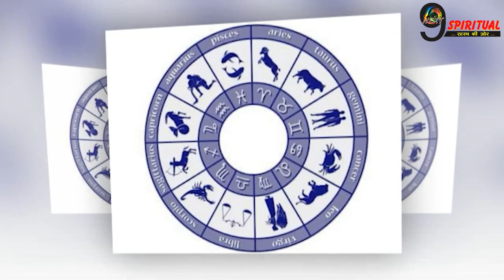इन 4 राशियों के लिए होगी पैसों की बरसात, होगी अच्छे दिनों की शुरुआत